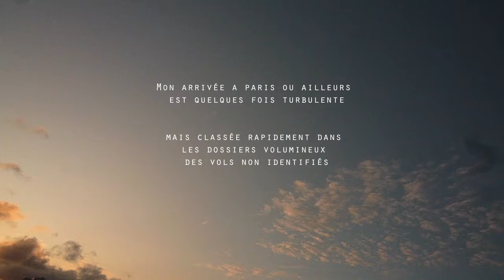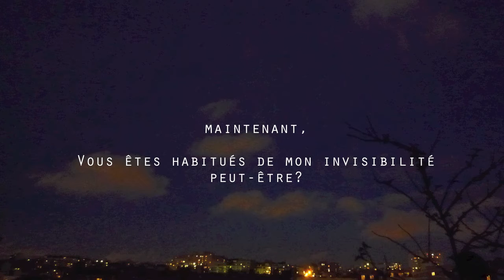Hubert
Humble, anodin, solitaire, Hubert est un des messagers  de l'intelligence supra humaine...
pour voir le film en HD, régler en 720..svp

Film en HD. Octobre 2010. Le 7ème film de Mang.